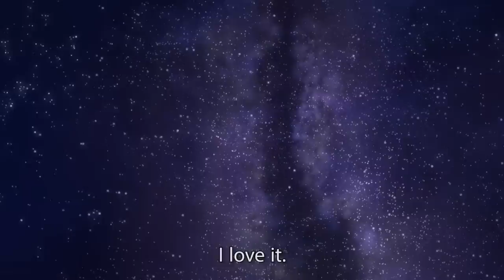Haikara-san: Here Comes Miss Modern - US Theatrical Trailer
Haikara-san ga Toru's film adaptation, Haikara-san: Here Comes Miss Modern is making its way to theaters in the U.S. on June 8 with English subtitles. Its sequel film is also coming to theaters sometime in Fall 2018.

Follow IGN for more!